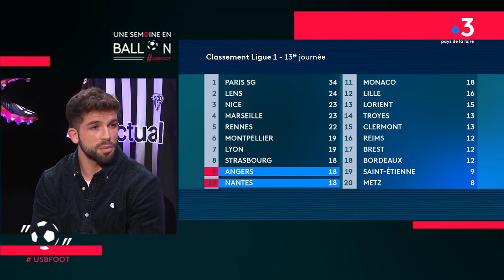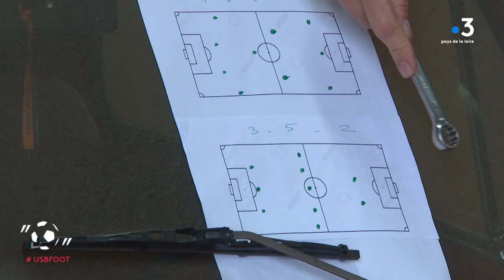Une Semaine en Ballon avec Jimmy Cabot d'Angers SCO, l’ailier devenu arrière droit [n°89]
IL vient de la montagne, de la Savoie, de Chambéry exactement. Peut-être l'une des raisons pour laquelle, cette saison, Jimmy Cabot joue à Angers SCO comme on chante, à pleins poumons ! Un épanouissement qui n'est pas sans rapport avec sa position sur le terrain.

Sous les ordres de Gérald Baticle (l'entraîneur) l'ex milieu offensif excentré a été repositionné en piston droit. Une réussite, puisqu'il est devenu l'un des atouts majeurs d'Angers."Je me sens bien. C'est un poste que je découvre. j'avais de l’appréhension sur le côté défensif. J'aime bien percuter et me projeter vers l'avant, utiliser mes qualités offensives. Mais il faut défendre. Et je prends du plaisir aussi là-dedans".

Après être passé par Troyes puis Lorient, il fait donc les beaux jours d'Angers. A 27 ans, le savoyard, 6e meilleur passeur de la Ligue 1, rayonne en terre angevine. Et du soleil à l'automne, du côté du SCO, on prend. Son statut a changé